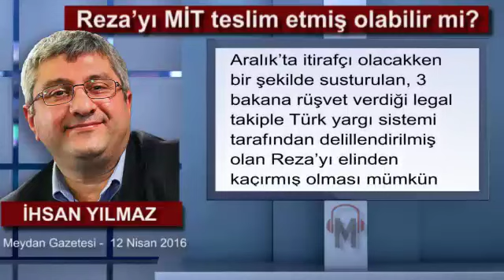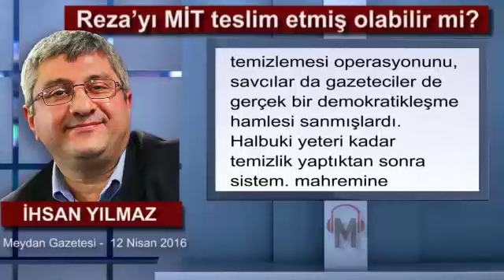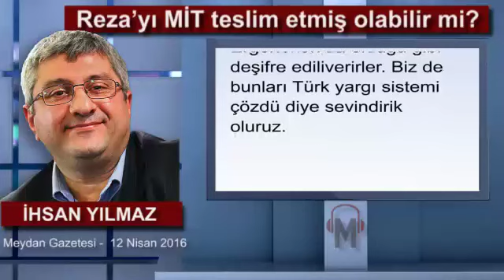İhsan Yılmaz - Reza’yı MİT teslim etmiş olabilir mi?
Reza’yı MİT teslim etmiş olabilir mi?

Ülkenin Cumhurbaşkanı’nın “hayırsever” diye tanıttığı birisinin, ABD’de yolsuzluktan mahkum olması, dava Türkiye ile ilgili olmasa bile yeteri kadar yüz kızartıcı. Dolayısı ile, Reza’nın ABD’ye sığınmasının, AKP’nin hoşuna giden bir şey olmadığı açık. Peki, ülkenin istihbarat teşkilatı neden böyle bir şeye izin verdi?

Bununla ilgili bir süredir sosyal medyada dile getirilen iddialar var. En son dün bir iddia tekrar dile getirildi. Bu iddiaya göre, MİT, Reza’yı bile isteye ABD’ye teslim etmiş. Elbette elimde delil yok. Masa başı, açıkta olan bilgilere bakarak analiz yapıyorum.

MİT’in, rejim için çok önemli olan, 17-25 Aralık’ta itirafçı olacakken bir şekilde susturulan, 3 bakana rüşvet verdiği legal takiple Türk yargı sistemi tarafından delillendirilmiş olan Reza’yı elinden kaçırmış olması mümkün değil. Eğer zaten böyle ise,  o kurumu kapatmak gerekir.